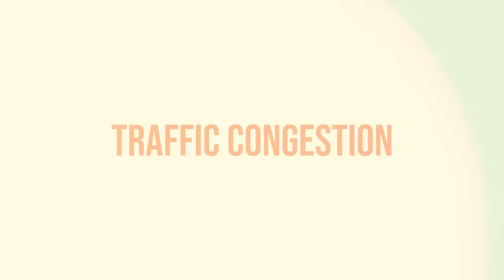WASTING MONEY on SMALL CITIE'S for METRO || क्या भारत छोटे मेट्रो पर पैसा बर्बाद कर रहा है ?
Explore the rationale behind India's ambitious metro expansion into smaller cities! Join us as we delve into the intriguing decision-making process and the potential impacts on regional development.

In this video, we break down the key factors driving the decision to invest in metro projects in cities like Bhopal and Kanpur. From economic considerations to regional development goals, we analyze the complexities of infrastructure investment in smaller metros and question whether it's a strategic move or a potential misallocation of resources.

🏙️ Balanced Regional Development: Discover how metro projects in smaller cities contribute to more balanced regional development, spreading economic opportunities beyond the bustling metropolises.

💼 Economic Growth: Uncover the role of infrastructure development in stimulating economic growth, creating jobs, attracting investments, and fostering local businesses in these smaller metros.

🌐 Connectivity Matters: We explore the significance of improved transportation and connectivity in smaller cities, potentially alleviating issues such as overcrowding, traffic congestion, and housing shortages.

🤔 Cost-Benefit Analysis: Delve into the importance of rigorous cost-benefit analysis to ensure that these projects generate sufficient returns and positively impact the quality of life for residents.

🌱 Sustainability Considerations: We discuss the need for assessments that prioritize long-term sustainability, including environmental impact, to ensure that development aligns with ecological concerns.

Join the conversation and share your thoughts on whether India's investment in metro projects in smaller cities is a strategic move or if there are potential areas that warrant greater attention.